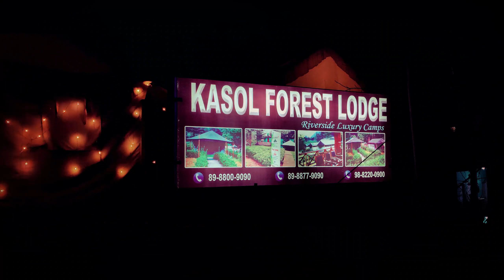Kasol Manali Best Drone Shots and Cinematics 😍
Best in Class Cinematics of Kasol and Manali and Atal Tunnel.

Keep Supporting

DOP:  Iqbal Singh

Videos Shot with:
1.  Insta 360 X2: